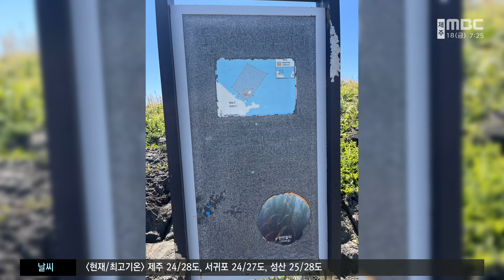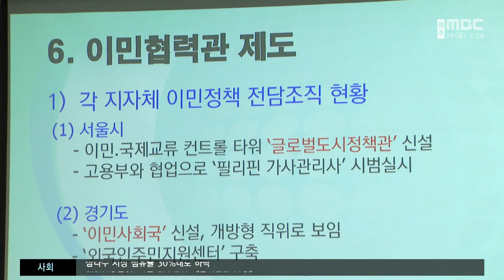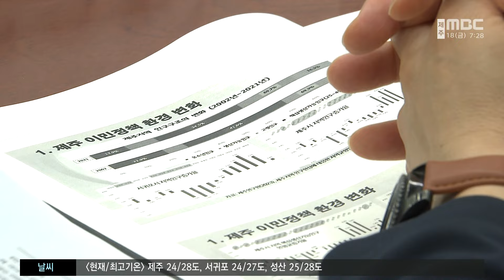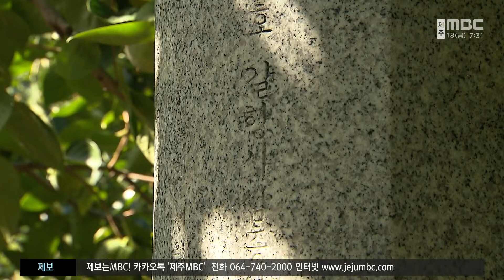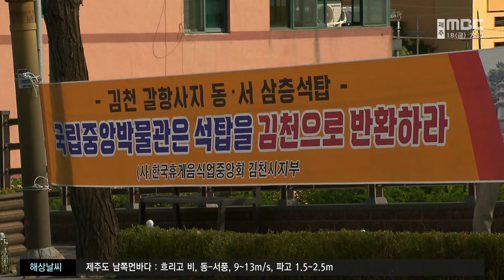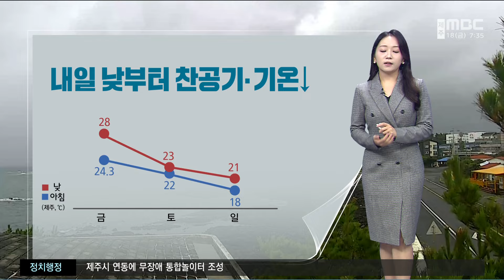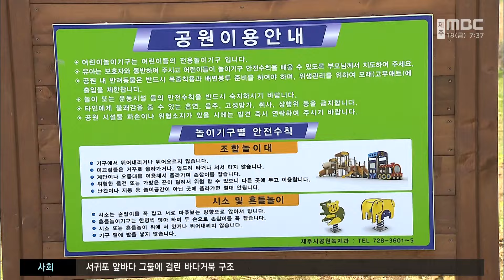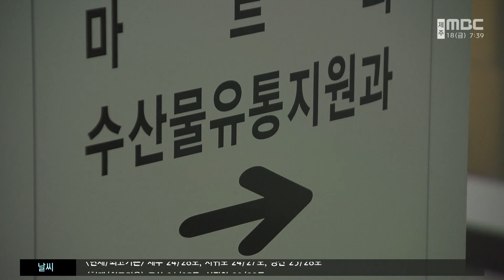뉴스투데이│2024년 10월 18일(금)